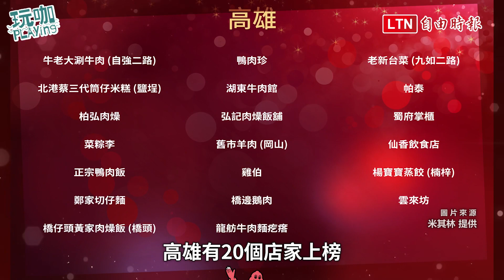2022米其林必比登完整名單出爐！台南27家「最多新入選」網友：不意外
《臺北、臺中、臺南＆高雄米其林指南2022》8月30日完整名單公布前，米其林於今（23日）率先公布必比登推介名單，今年首度納入臺南與高雄雙城，總入選「物有所值」美食包含餐廳及夜市小吃，必比登推介的店家數來到了141家。今年度名單中，臺北、臺中有6間新入選店家、高雄有20個店家上榜，臺南則有27間獲推薦、為「新入選店家數量最多」的縣市，被網友笑稱「不意外」。